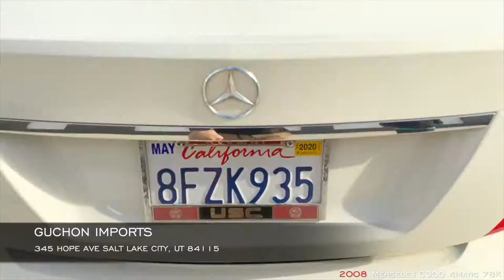2008 C300 Condition review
Overall condition